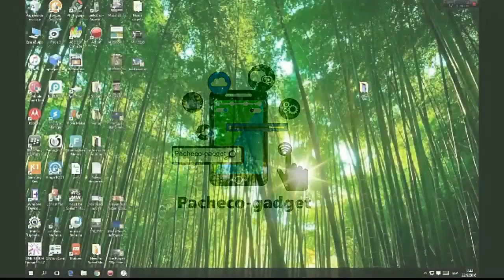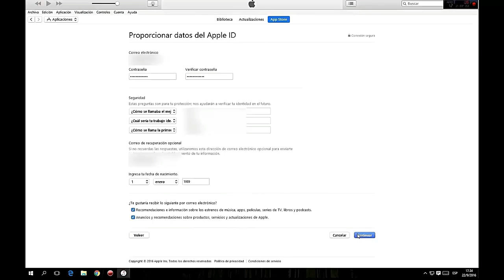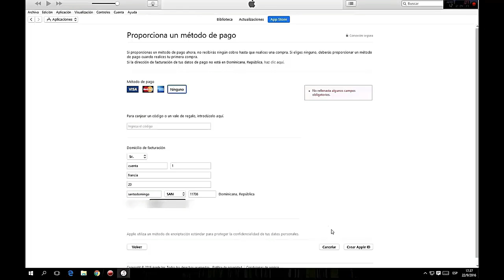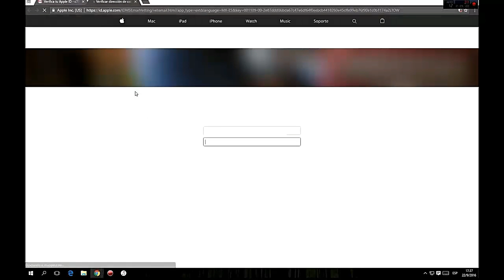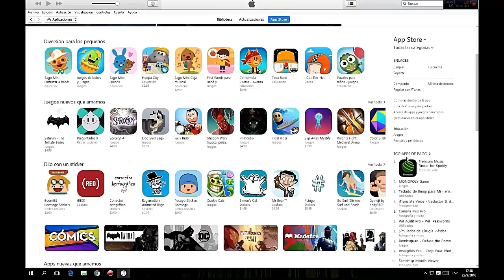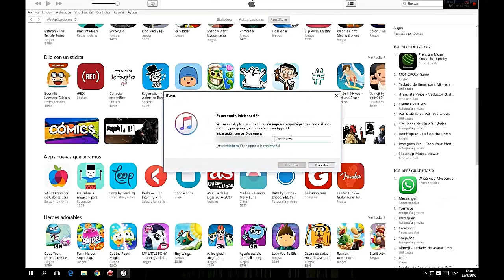Como crear un id de apple gratis sin tarjeta de credito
Aquí le explico como crear la cuenta para descargar app gratuitas en dispositivos de apple

Cualquier duda pueden escribirme aquí de bajo